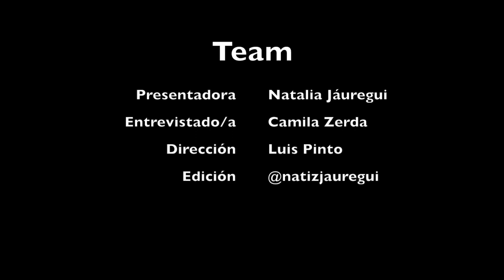T1. | Ep. 2 | DE TU A TU | CAMY ZERDA | MAMÁ DESDE EL 2020